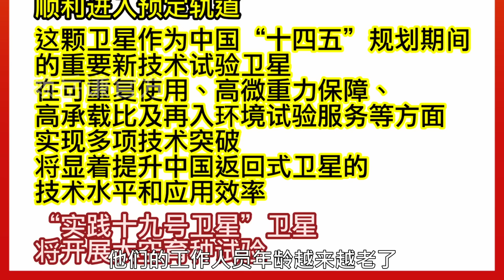《谦言谦语》 赖岳谦 第二百九十七集 公開版 |中太空好消息不断！中俄海警伸到北太平洋！